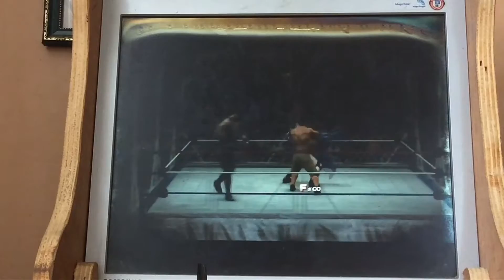Getting Wrecked By Bots!|WWE 2K14 Mini Gameplay With TEAZONA(WWE 2k14 Random Stuff)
Special Thanks To Teazona!